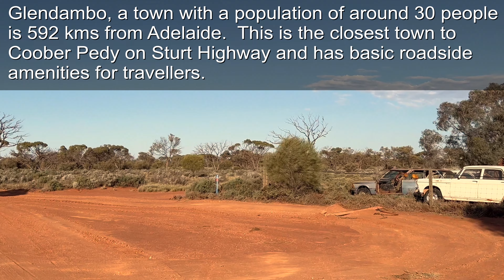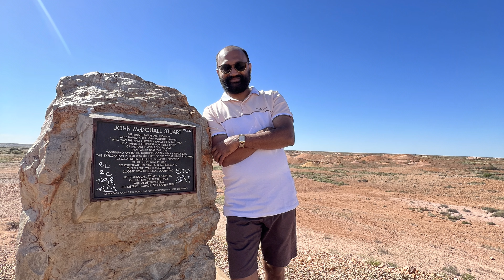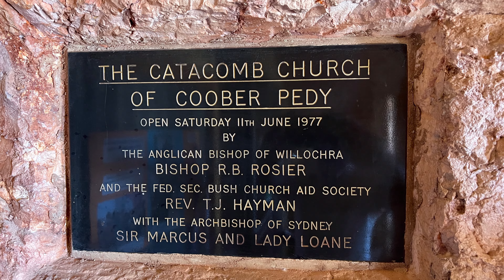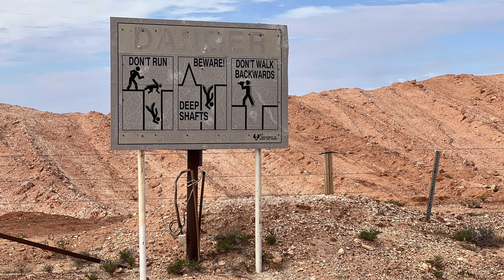Coober Pedy - the underground town in South Australia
Really we got to see a range of experiences in Coober Pedy.   It is a fantastic underground town and has a lot to offer.  From viewing an iconic underground house, the fabulous Serbian Orthodox Church through to the amazing Breakaways which consist of colourful hills which have broken away from the Stuart Range and then into opal mines - our trip to Coober Pedy was just wonderful.  We spent three nights visiting fantastic locations there and experienced life in a dugout accommodation. Weather in April is perfect to visit.